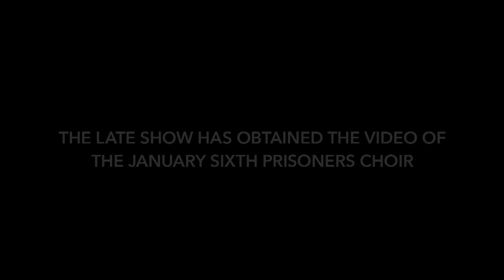The January 6th Prisoners Choir Had It Comin’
From failed uprisin’ to harmonizin’.